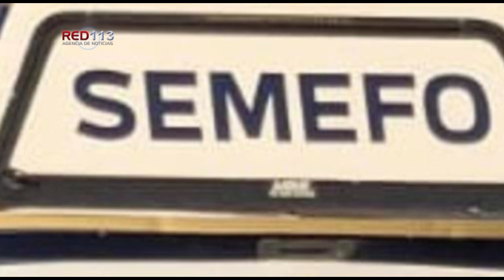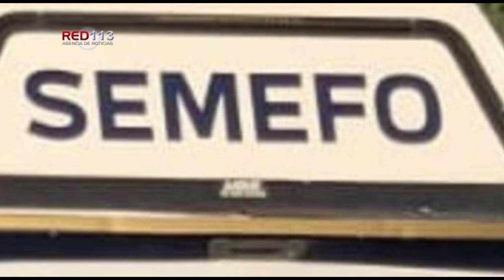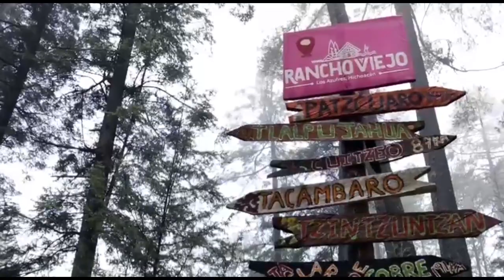Noticiero RED 113 lunes 07 de noviembre de 2022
PÁTZCUARO
Identifican a chofer del vehículo turístico impactado por tráiler en la Pátzcuaro-Cuitzeo
MORELIA
Hombre es asesinado a balazos en la zona Norte de Morelia
MORELIA
Hombre muere en la vía pública de la colonia Mariel, en Morelia
MORELIA
Masculino muere atropellado a la orilla de la carretera Morelia-Pátzcuaro
ZAMORA
Con armas largas dan asesinan a un joven en La Rinconada
ZAMORA
De 4 balazos hieren a joven en la Salinas de Gortari
ZAMORA
Balean y hieren a una adolescente en el Fraccionamiento Altamira
TURICATO
Hallan cadáver desmembrado en brecha de Turicato; se presume que se trata de un sujeto señalado de matar a su hijo la semana pasada
SAHUAYO
Fue a la tienda y ya no regresó; lo mataron a tiros en Sahuayo
SAHUAYO
Hallan cadáver torturado y baleado en Lomas de Santiago
CIUDAD HIDALGO
Hallan a 2 hombres ejecutados en la región de Hidalgo
TZITZIO
Pareja es acribillada a bordo de una camioneta en "El Temazcal"
CUITZEO
Accidente vehicular en la Morelia-Salamanca deja un bebé muerto y un adulto herido
SILAO
12 Batallón de infantería concluye su entrenamiento de Tercera Fase

MORELIA
Anuncia Bedolla aumento al presupuesto para combatir incendios forestales
MORELIA
Morelia, Ciudad Patrimonio, presente en los túneles de Guanajuato
MORELIA
Se posiciona en el gusto internacional la Feria Nacional, Artesanal y Cultural de la Catrina de Capula